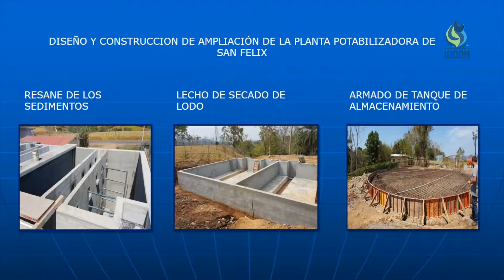Poema al Alcantarillado de David por ITZI RIVERA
La reconocida poetiza popular ITZI RIVERA del barrio Bolívar de David, Chiriquí  ecribió un poema a este proyecto de alcantarillado de David...
El tema es su inspiración y explica parte de este proyecto y de como impactará a la comunidad esta obra